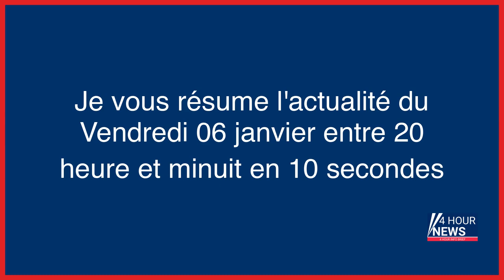Résumé de l'actualité du jour : Vendredi 06 janvier entre 20h et minuit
- Var : une employée de Lidl poignardée au travail, un mineur interpellé
- Aulnay-sous-Bois : un ancien truand abattu d’une balle dans la tête à la sortie d’un bar PMU
- Ado poignardé dans le Var : un camarade de 15 ans incarcéré pour tentative de meurtre